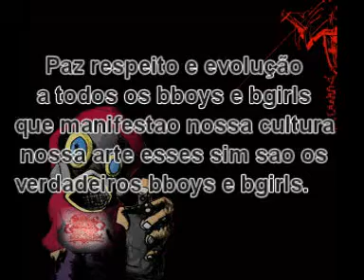BBoy Fernandinho Force Style All Star Oficial Trailer 2009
BBoy Fernandinho Integrante da Force Style All Star (Adamantina) ofcial trailer 2009

peace and evolution

edição: BBoy Alan